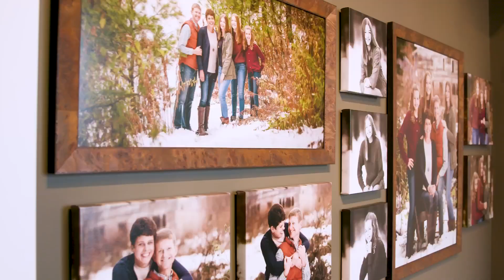WHCC Studio Makeover with NP Design & Photography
Streaming Monday, an 8 episode series featuring NP Design & Photography in New Richmond, WI. We had the opportunity to document this makeover from start to finish with Nate and Teresa as we dive into their space on how it looked before + after.

Sit back and relax and get ready for the 8 episode series that will premiere over three weeks!